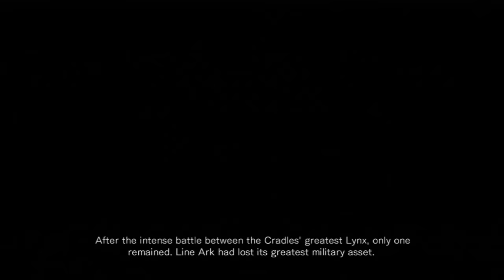Armored Core: for Answer | Mission 22 | Defeat White Glint [Hard]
| With Briefing and White Glint Cutscene

| Yeah I know, this is the worst way to finish this fight on Hard. But It works and it's an easy S! Have fun. :3

| Armored Core: For Answer is a 3D vehicular combat mecha-based video game for the PlayStation 3 and Xbox 360 developed by From Software and published by From Software in Japan and Ubisoft internationally. It is the 13th installment of From Software's Armored Core series. Armored Core: For Answer is the sequel to Armored Core 4, and takes place around ten years later. It was released in Japan on March 19, 2008, in North America on September 16, 2008 and in Europe on October 3, 2008.

| The planet is in a decrepit and decaying state. Pollution from not only human habitation, but from the hazardous waste given off by Kojima particles released during the LYNX War, has caused the surface of the earth to become virtually inhospitable. The remaining corporations from the Pax Economica formed a new group called "The League of Ruling Companies" or "The League" for short. In desperate need of a solution, they build airborne habitats called "Cradles" to house a majority of the populace - safeguarding them from the contaminated surface below. Some however, are forced to live on the surface. A few NEXT pilots have learned of the corporations' dark secrets and formed the rebel group known as ORCA to wage war against the League. Piloting the cutting-edge Armored Cores known as NEXTs, the player is thrust into the middle of the conflict between the corporations and ORCA. Each faction now controls super weapons known as "Arms Forts" that the player must battle against.

| Game: Armored Core for Answer / アーマード・コア フォーアンサー
| Developer: From Software
| Publisher: Ubisoft

| System: Xbox 360
| Capture Card: AVerMedia Game Capture HD C281